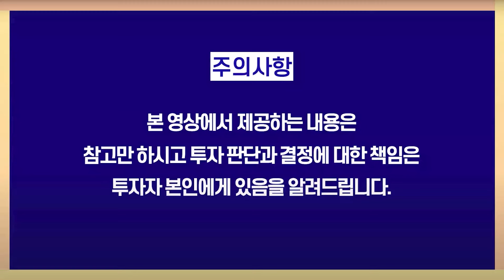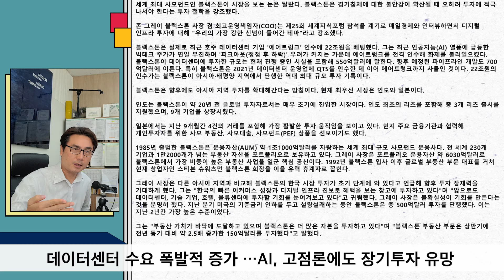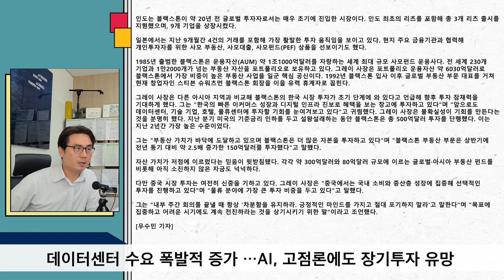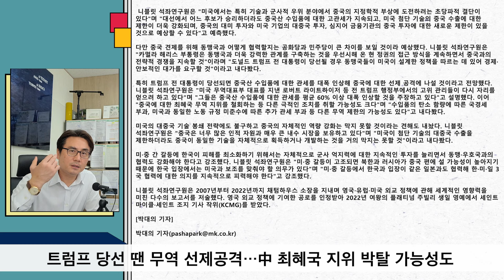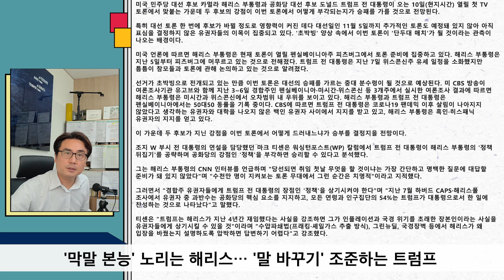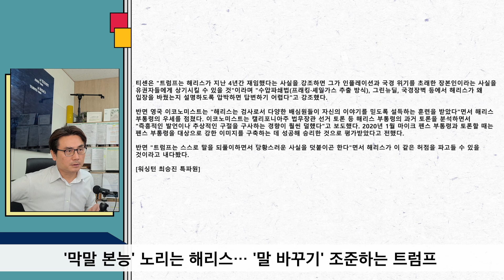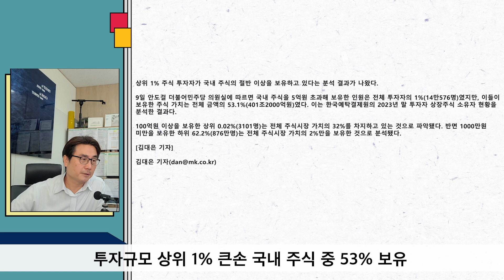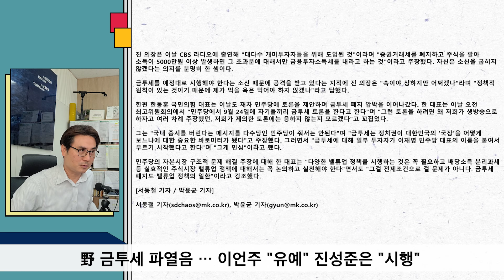금융투자소득세 파열음 [박세익 전무의 신문봅시다]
00:00 인트로

05:43 데이터센터 수요 폭발적 증가 …AI, 고점론에도 장기투자 유망

16:24 트럼프 당선 땐 무역 선제공격…中 최혜국 지위 박탈 가능성도

24:55 명문팀 최고 덕목은 팬들과의 공감대

29:41  '막말 본능' 노리는 해리스… '말 바꾸기' 조준하는 트럼프

35:22 "이대론 에코프로 미래없다" 경영복귀 이동채의 승부수

38:47 투자규모 상위 1% 큰손 국내 주식 중 53% 보유

41:34 野 금투세 파열음 … 이언주 "유예" 진성준은 "시행"

체슬리투자자문이나 박세익 전무는 카톡, 페이스북, 텔레그램 채널 등을 통한 자문 행위는 전혀 하지 않습니다.
체슬리투자자문에 내방하셔서 직접 계약서를 적지 않고 행해지는 모든 투자자문행위는 무료, 유료방 모두 사기꾼들이 만든 사칭방이오니 유의하시어 피해 없으시길 바랍니다.

[체슬리 오피셜 멤버십] 가입 신청은 오른쪽 링크를 눌러주세요

변동성이 큰 시장에서도 행복하고 마음이 편안한 투자를 하는 방법,
시장의 변동성 속에서 투자의 기회를 발견하는 법.
올바른 투자 전략과 슬기로운 투자 습관만 있다면 가능합니다.
박세익 전무, 그리고 체슬리가 여러분의 행복한 투자, 현명한 투자의 길을 함께하겠습니다.

1. '단독 공개' 시장을 이기는 체슬리의 모델 포트폴리오 매주 공개
2. 매주 반드시 알아야 할 시장의 흐름과 중요 이슈를 정리 및 해설
3. 매주 토요일, 박세익 전무의 30년 투자 경험을 담은 특별한 메세지

멤버십과 관련한 문의사항이 있으신 경우 아래의 링크를 통해 남겨주세요.